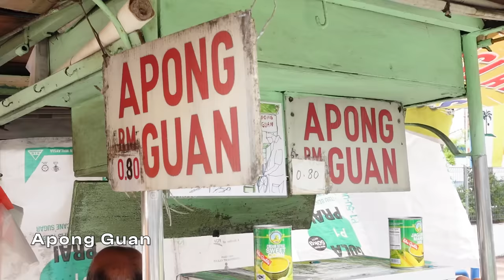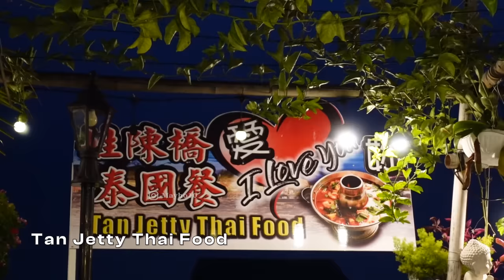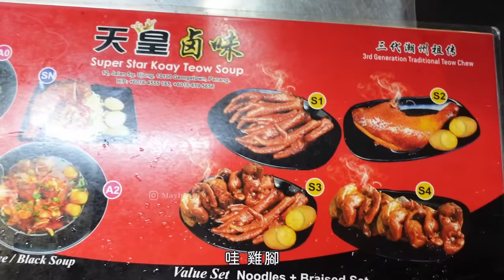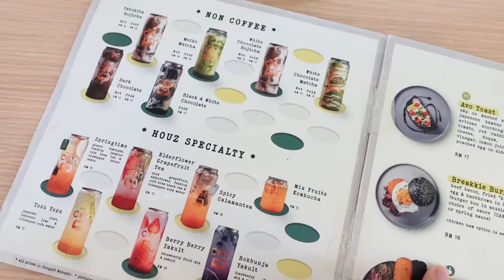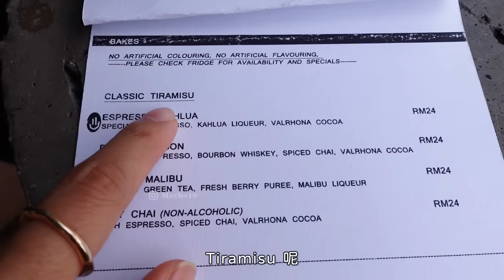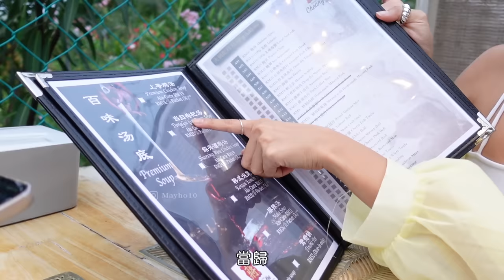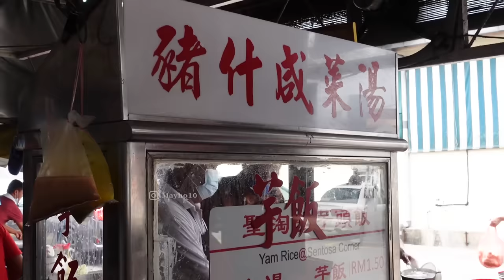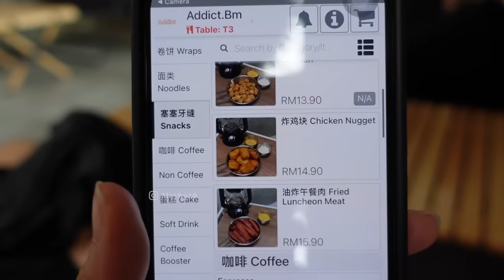吃不停的檳城之旅 🤤 廣東話挑戰 🤣 來檳城必吃的芋頭飯🍚 / 超難買到的Apong 🥞 / 隱密的住家海鮮餐廳 🦀 ｜ MAYHO 【 美好的一天 】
久違的檳城之旅 🥹 吃了很多好吃的食物

突然來個說走就走的吃不停檳城之旅 😛
檳城很多的食物都是我兒時的回憶
這次也有在小紅書找到很多美食甜品 🤤
都很好吃！很推薦大家試試看
除此之外，我們還讓仟影挑戰
1天講廣東話 🤣🤣🤣
到底這次的 Trip 我們都吃了些什麼？
仟影的廣東話挑戰成功嗎？
我們趕快看影片吧 😛

📍00:00  Day 1

▸ Apong Guan
144, Jalan Burma, 10400 George Town, Pulau Pinang

▸ Kafe Heng Huat @ 姐妹炒粿條
108, Lorong Selamat, George Town, 10400 George Town, Pulau Pinang

▸ Tan Jetty Thai Food
97, Pengkalan Weld Georgetown, 10300 George Town

▸ Dessert Old Time Delight Shop 汕頭街養生糖水鋪
78, Lebuh Kimberley, George Town, 10100 George Town, Pulau Pinang

📍 11:08 Day 2

▸ Kedai Kopi Bobo 寳寳茶室
G-23, Lengkok Nipah 2, Taman Lip Sin, 11900 Bayan Lepas, Pulau Pinang

▸ CAN by Haru Hari @ Project CAN
62, Lebuh Glugor, Taman Gelugur, 11600 Jelutong, Pulau Pinang

▸ Narrow Marrow
312, Lebuh Pantai, George Town, 10300 George Town, Pulau Pinang

▸ 拍照的地方：Thai Pak Koong Temple 外面的海邊

▸ Cheang Kee Restaurant
551-L, Jalan Wee Hein Tze, 11200 Tanjung Bungah, Pulau Pinang

▸ YOHA-350
350, Lebuh Pantai, George Town, 10300 George Town, Pulau Pinang

📍24:20 Day 3

▸ Hock Lok Siew Biscuit Trading
120, Lebuh Noordin, George Town, 10300 George Town, Pulau Pinang

▸ Sentosa Corner (Food Court)
1, Jalan Sentosa, Taman Sentosa, 14000 Bukit Mertajam, Pulau Pinang

▸ Addict.BM
40 G, Jalan Arumugam Pillai, 14000 Bukit Mertajam, Pulau Pinang

■ 攝影器材
Sony ZV-1, Sony Alpha 7 IV @sonymalaysia

- donut,bake a pie, affogato, rose,wine,cheese